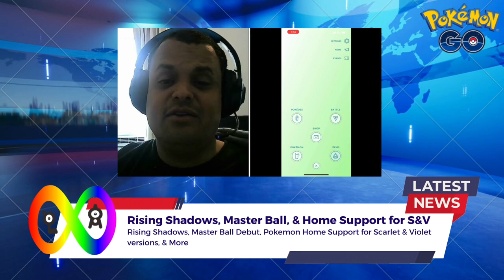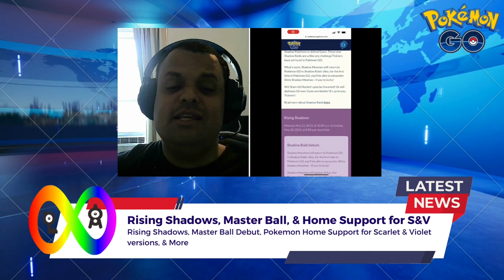Pokémon Go News Episode 253 (Rising Shadows, Master Ball, & More)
In video I talk about things like the debut of Master Ball, Rising Shadows Event, & more.

My Mersona